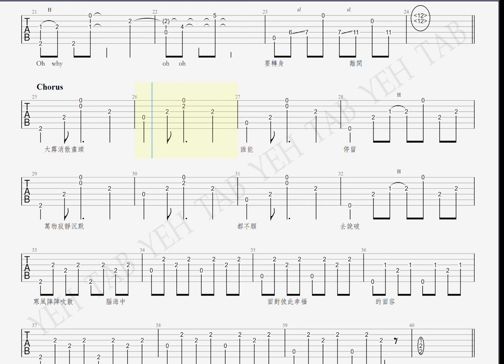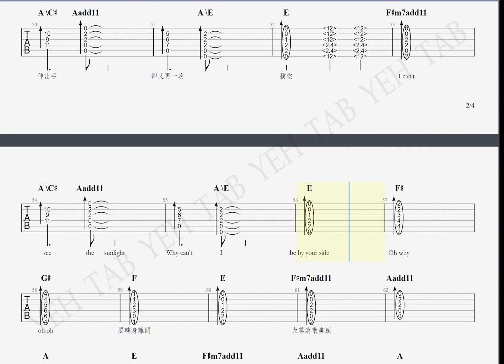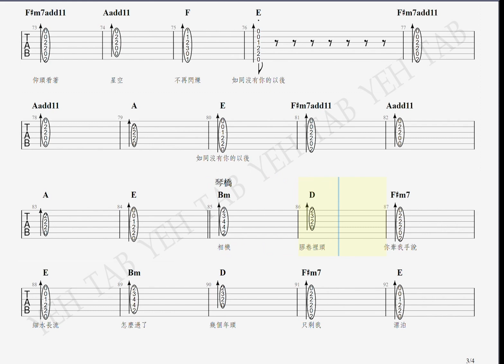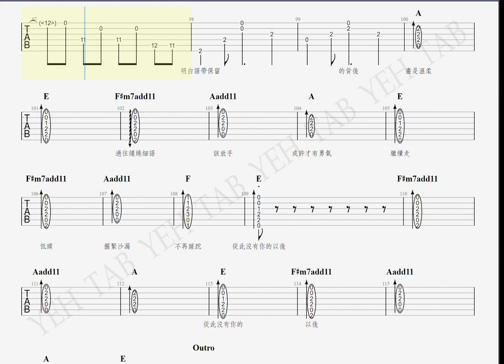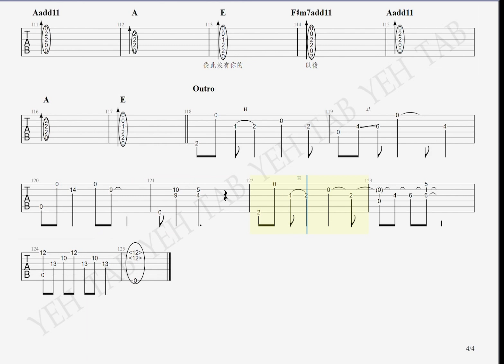RECall《霧》 吉他六線譜｜TAB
弱弱的我試著抓了一下，歌詞的部分只有對在大概位置，有錯誤的地方歡迎指教~~
刷法的部分建議可以聽原曲，或者自由發揮!
引用請告知並註明，翻印必究